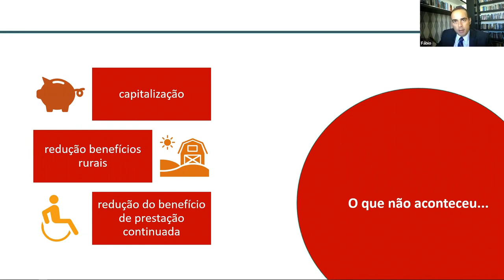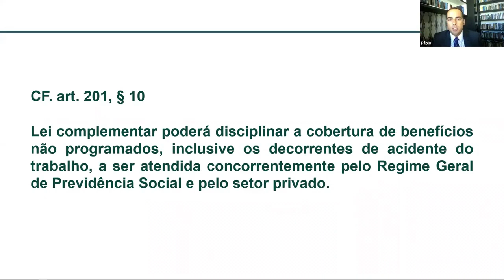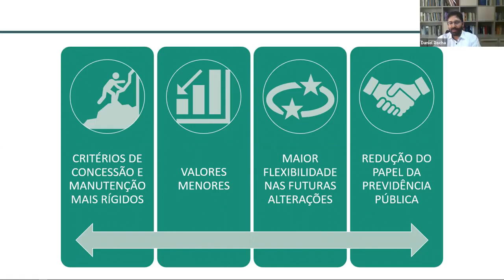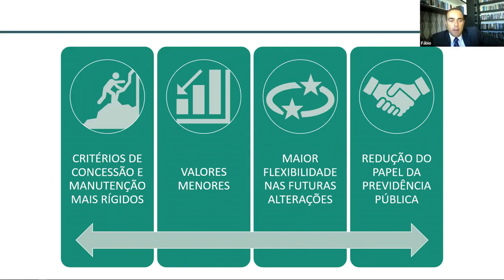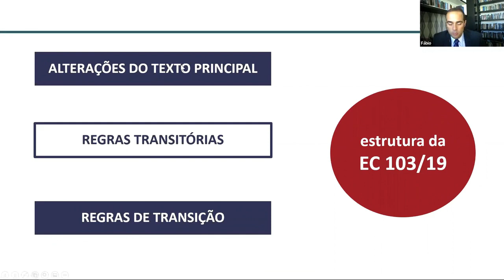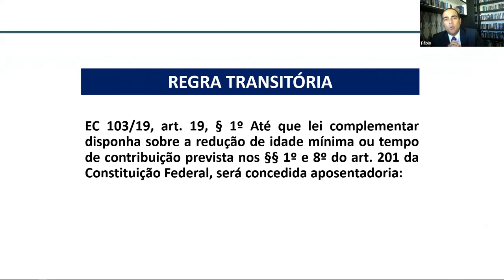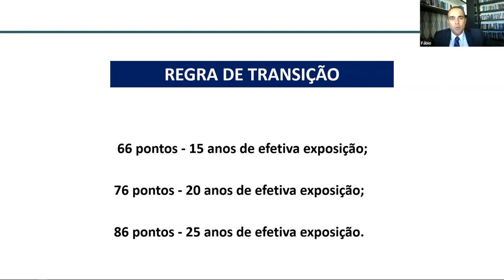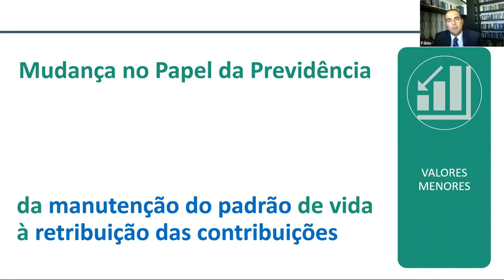Nova Previdência: o atual estágio do processo de reformas dos sistemas previdenciários [1/4]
Curso: Nova Previdência: o atual estágio do processo de reformas dos sistemas previdenciários

Coordenadores científicos:
Desembargador Federal Márcio Antônio Rocha
Juiz Federal José Antonio Savaris

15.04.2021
Plataforma Zoom

Aspectos Gerais da Nova Previdência
00:00 - Alex Sertão
45:00 - Fábio Souza